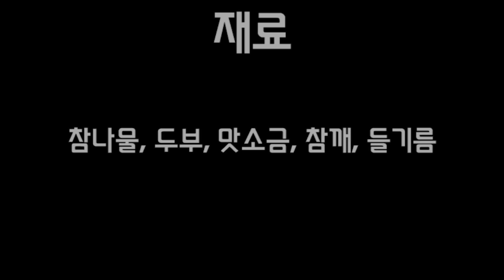[차차네집밥]아주 간단하게 만들어 먹는 참나물 무침